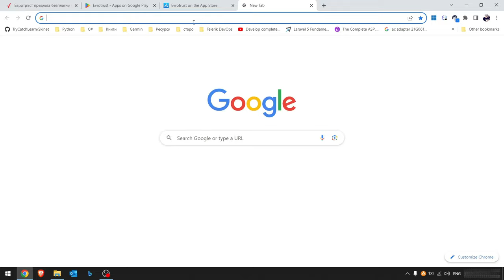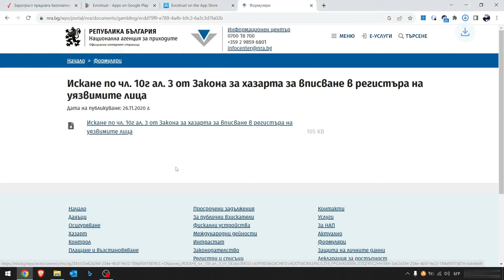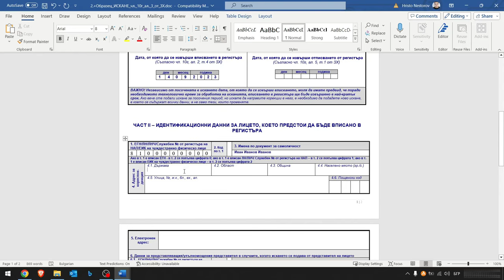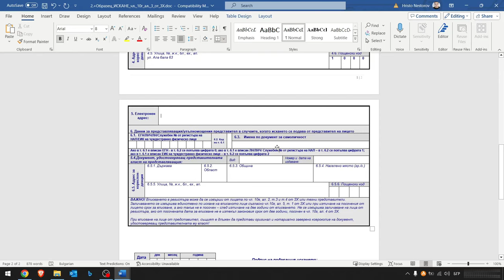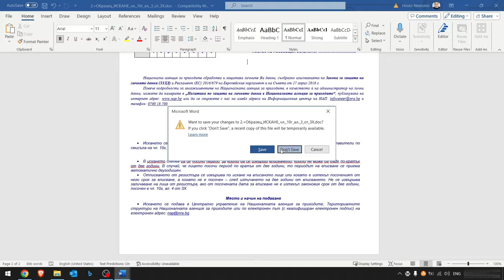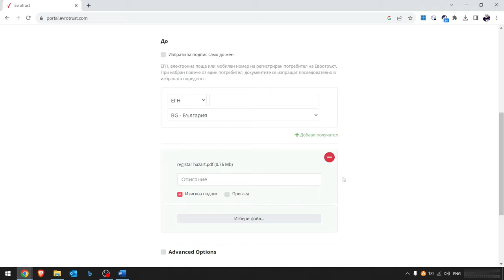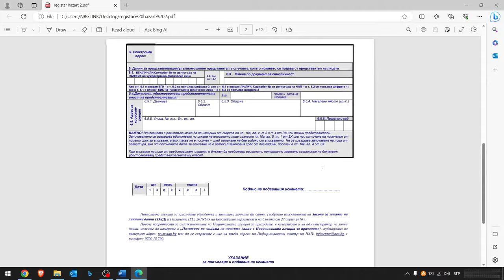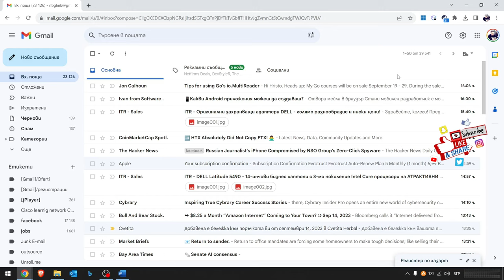СТОП ХАЗАРТ | Как да подадете искане за вписване в регистъра на НАП(по електронен път)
Натоящото видео има за цел да покаже процеса по подаване на искане за вписване в регистъра за отговорен хазарт на НАП(регистър на уязвими лица съгласно чл. 10 г., ал. 1 от Закона за хазарта).

Подаването на искането става по електронен път, чрез приложеноето Evrotrust, като ви е необходим единствено компютър и телефон с iOS или Andoroid.

Линк към уеб портала за подаване на документ за подпис Evrotrust